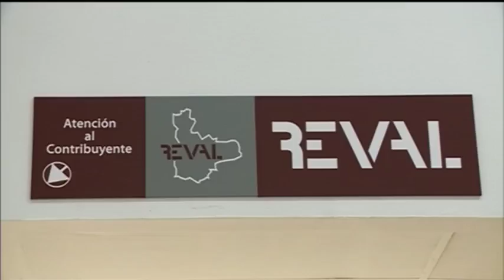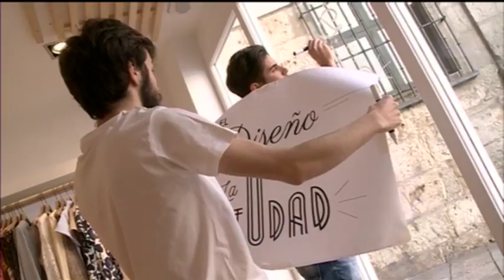Titulares Noticias 8 Valladolid Edición de noche Jueves 27 de Abril de 2017